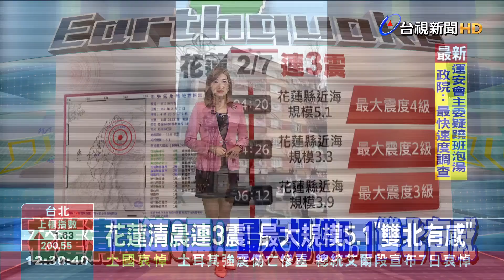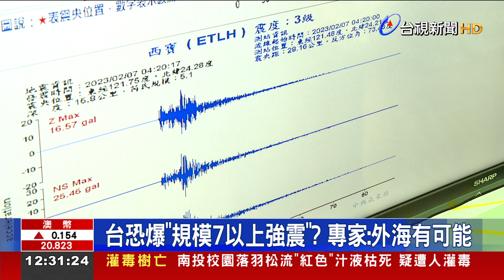花蓮清晨連3震!最大規模5.1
土耳其在台灣時間6號上午9點多，發生規模7.8強震，造成嚴重傷亡。相隔不到24小時，台灣花蓮近海，7號清晨，發生一連3起極淺層有感地震，讓不少民眾直呼嚇壞了!地震中心課長解釋，台灣和土耳其，地理位置較遠，發生的地震沒有關連性，但專家表示，要達到土耳其強度的地震，在花蓮東北部外海有機會發生，提醒民眾仍須做好防災準備。